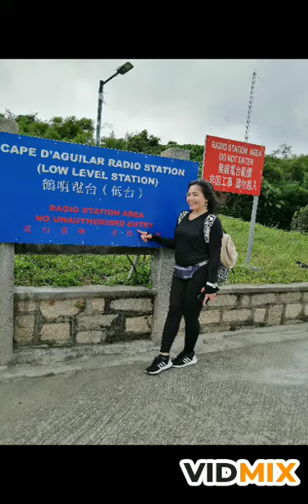HikingAtBeautifulPlace TheGod'sCreation❤ 7days1dayRestDay!